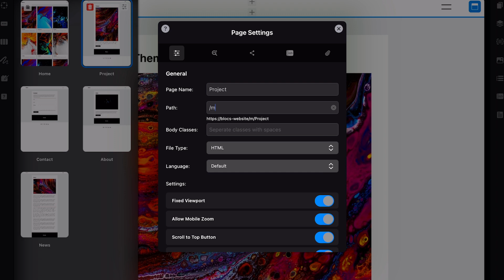How to Set a Custom Page URL - iPad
Blocs Bytes - Quick tips to build better websites.

In this video learn how to set a Custom Page URL.

Video Chapters:
0:00 - How to Set a Custom Page URL
0:06 - Open Pages
0:12 - Open Page Settings
0:24 - Set Custom URL

Blocs is fast, intuitive and powerful visual web design software, that lets you create responsive websites & Wordpress themes without writing code.